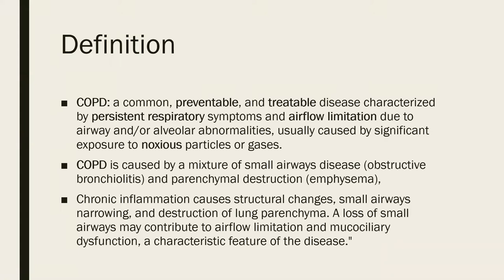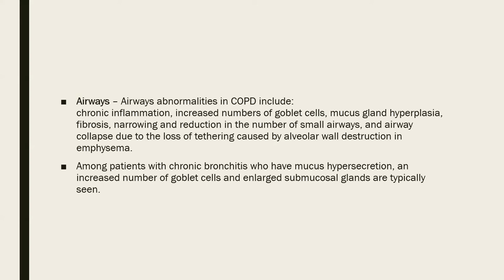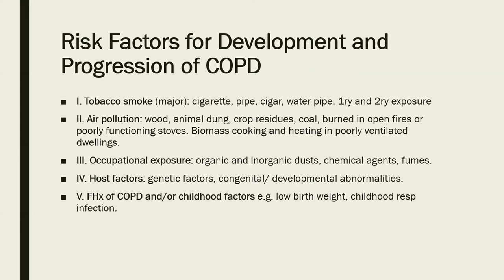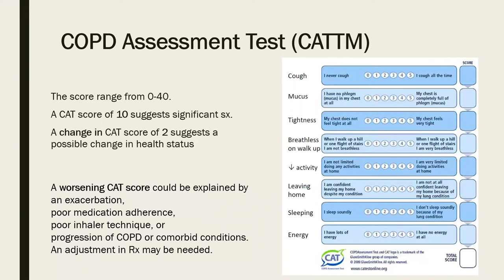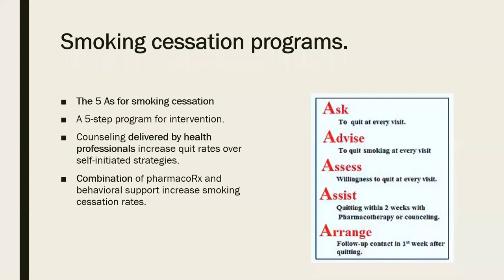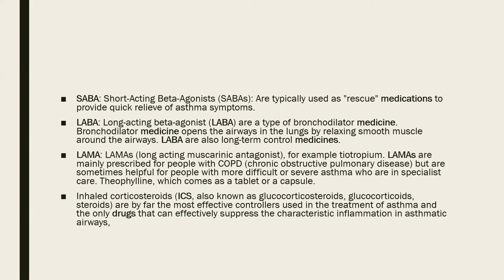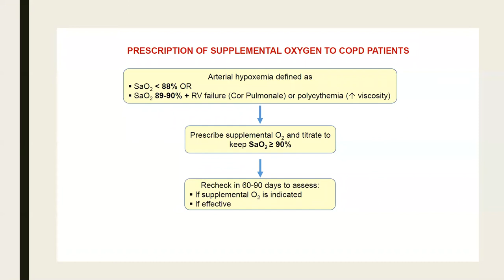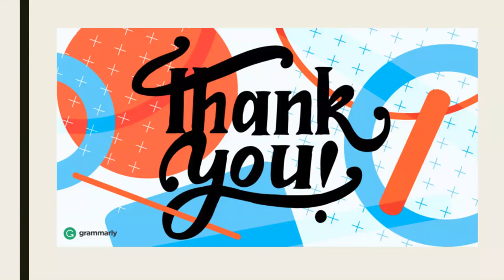Chronic Obstructive Pulmonary Disease - My Way RT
Presented by : Hussein Al-zarra